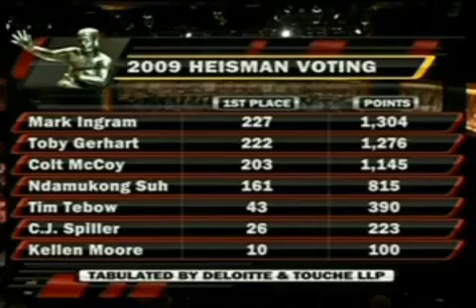Mark Ingram and the Heisman